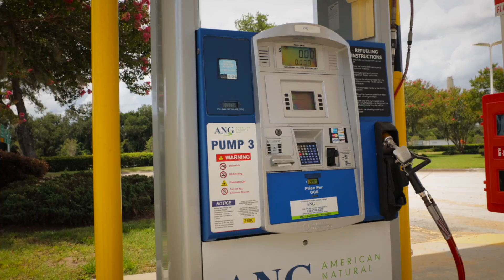CNG Station Tour Hecksher Dr, Jacksonville, FL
This video captures the beautiful compressed natural gas (CNG) fueling station built by American Natural Gas's (ANG's) team of experienced CNG experts. This top of the line fueling station was heavy-duty fueling in mind. This station comes equipt with a wide driveway for easy maneuvering, multiple lanes for vehicles, ultra-fast dispensers, redundant  CNG compressors, emergency shutdown buttons, large-screen displays, and so much more!